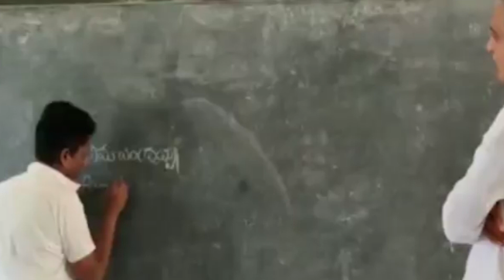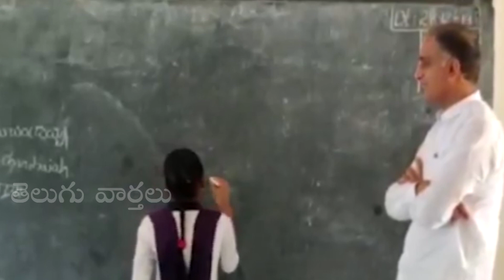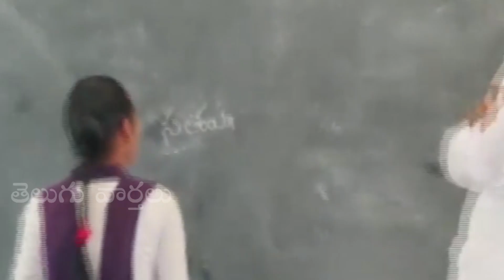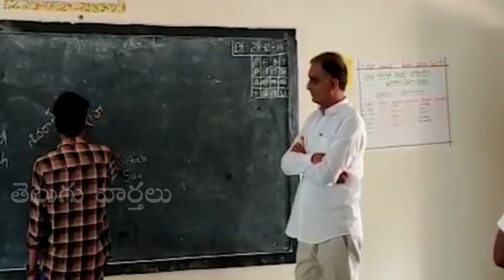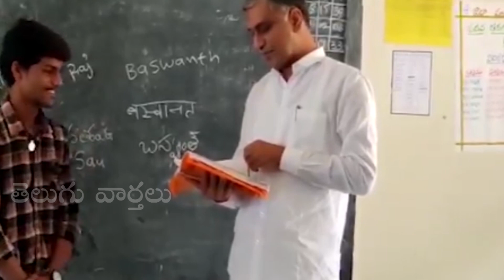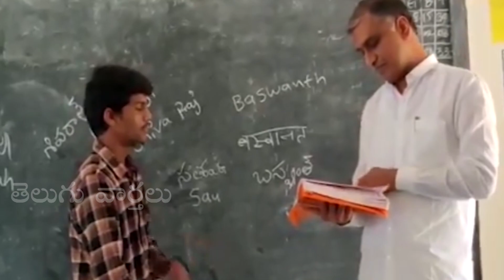Minister Harish Rao Turns As School Teacher | Minister Fires On School Teachers | Telugu Varthalu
Minister Harish Rao Turns As School Teacher And Asks Questions To Students |